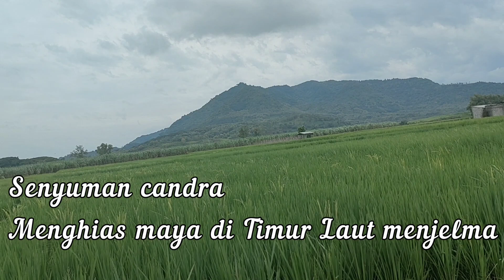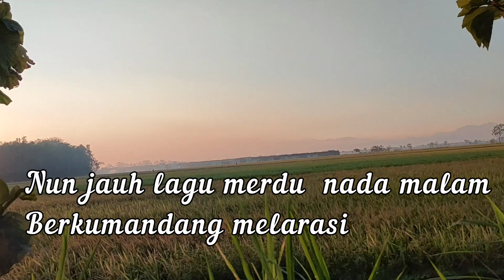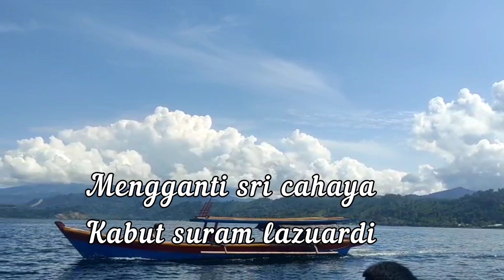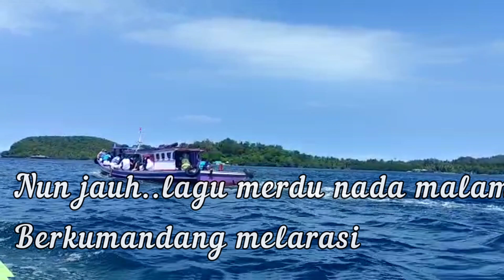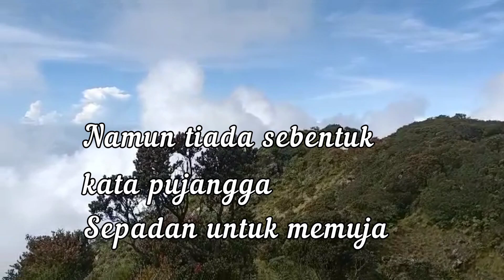Krc. Senyuman Candra - Nenek Maspiani cover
Semoga terhibur dan sehat selalu ya
Trimakasih